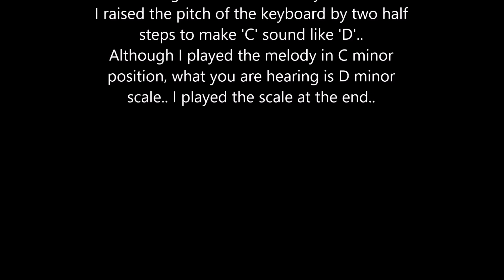Tu Aaatha Hai Seene Mein ( Tribute to Sushant Singh Rajputji)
Song was originally sung in key of 'D'.  I simply raised the pitch of keyboard by 2 half steps. As a result, even though I played the song using Cminor position, it will sound like D minor..